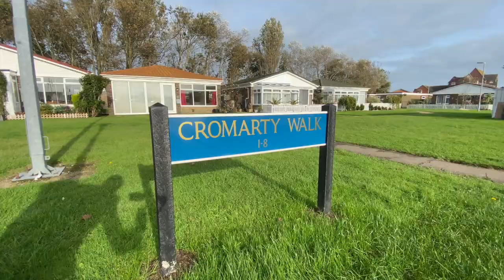Move Sussex Property Tours - Cromarty Walk, Eastbourne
Two bedroom detached bungalow. Situated on Kings Park in Eastbourne, great access to the Crumbles Retail Park, Sovereign Harbour, local buses and parks. Accommodation comprising entrance, lounge, kitchen, two double bedrooms and bathroom. The property also benefits from double glazed windows, electric heating and gardens to front and rear. An internal viewing is highly recommended. Offered to the market CHAIN FREE.